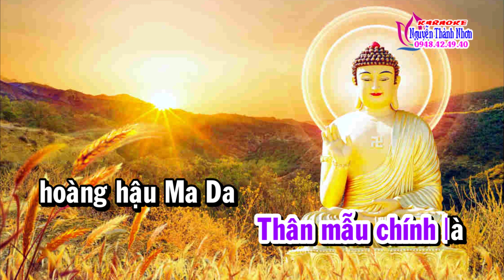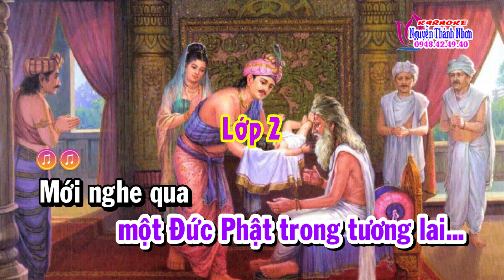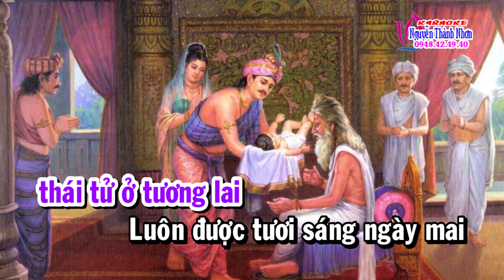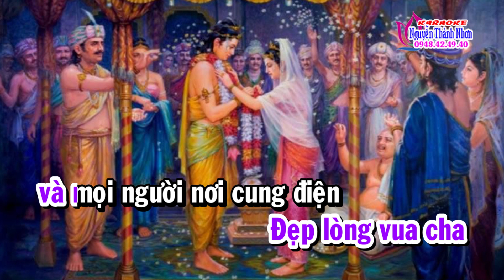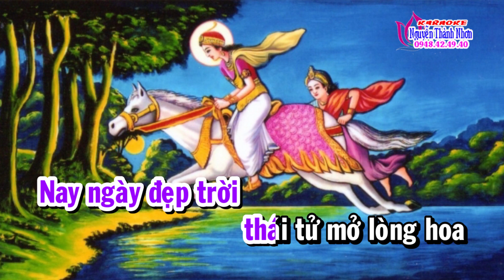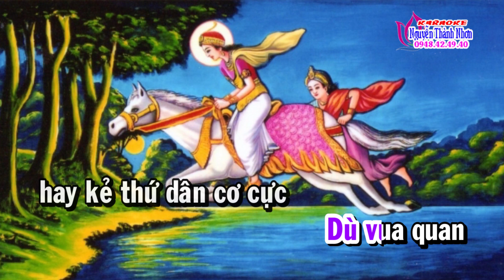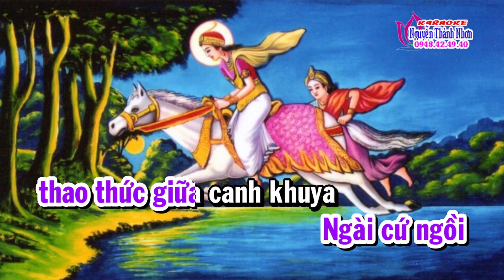Karaoke Xuân tình 4 lớp THÁI TỬ DẠO THÀNH - Tác giả THÍCH MINH GIỚI